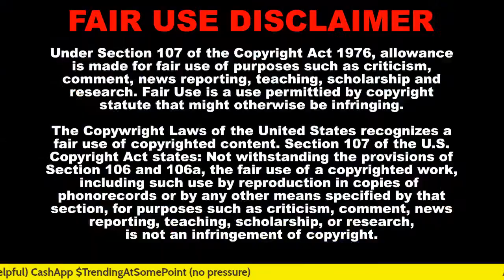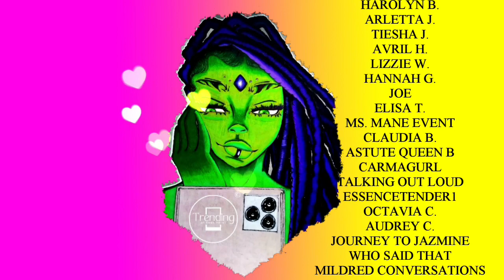Foods And Dudes | Nubian TV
Quick clips and commentary about Nubian TV show "Foods and Dudes". Nubian TV is co-owned by Dr. Melody Shari Rodgers.

The views expressed herein are alleged and presented solely as my opinion.

Support my beautiful mods:
🌺 $FaunDugan (41 Fit)
🌺 $LiveLaughLove850
🌺 Shan is being stubborn 😂
🌺 ItsChrissyTyme is being stubborn 😂

Trending At Some Point ™